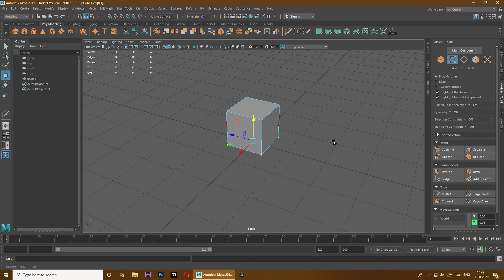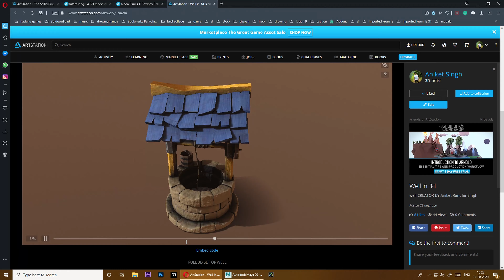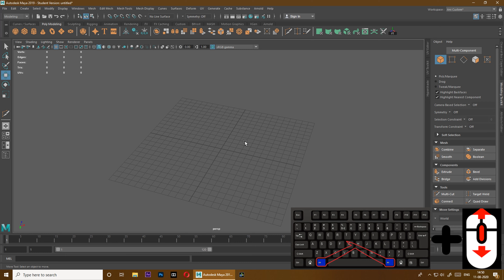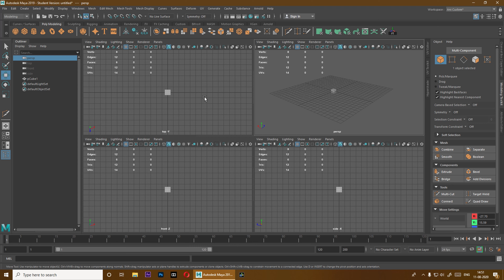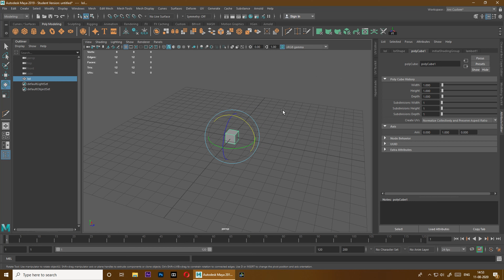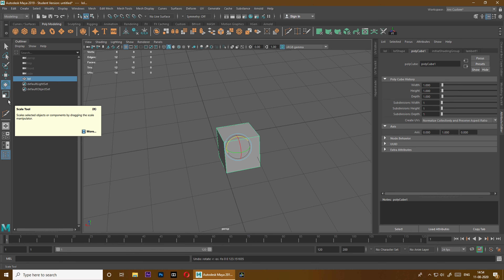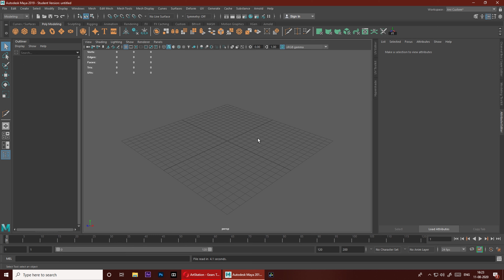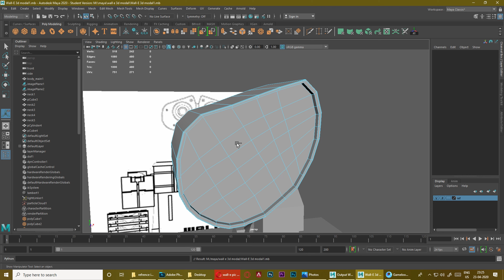Maya Modeling Tutorial For Beginners: Step by Step in hindi (part1)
just intro to Maya .
skip to 1..58 for main topic